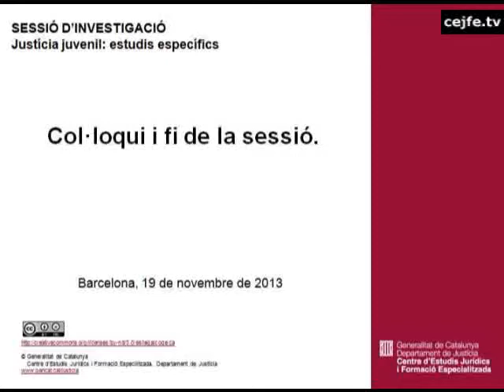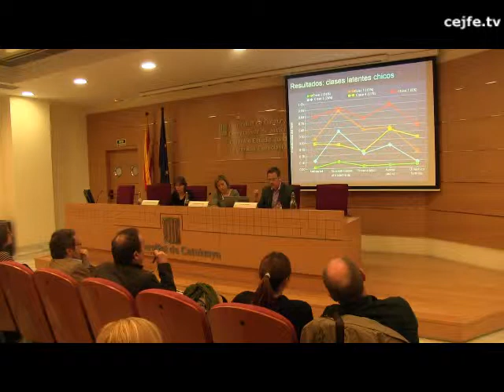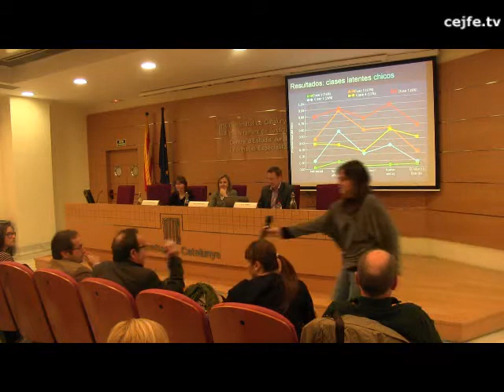Col·loqui sobre la sessió d'investigació Justícia juvenil: estudis específics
Justícia juvenil: estudis específics
Sessió d'investigació que va tenir lloc al Centre d'Estudis Jurídics i Formació Especialitzada, el 19 de novembre de 2013